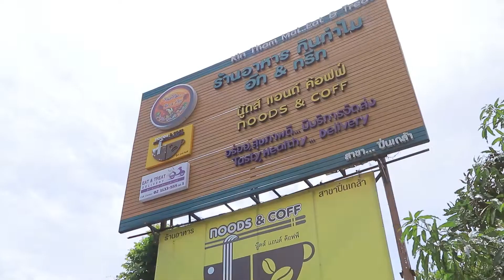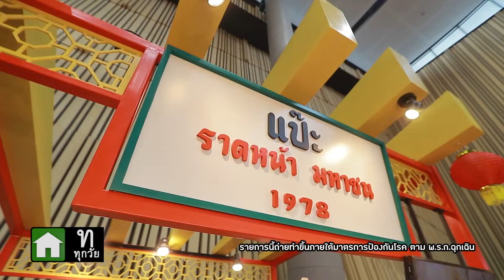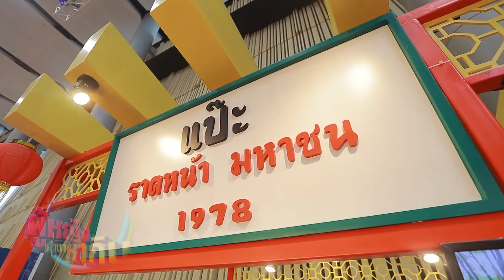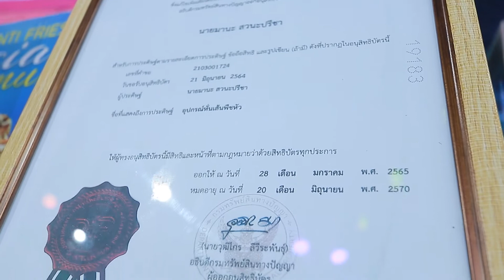ผู้หญิงทำมาหากิน : รวมร้านอร่อย เจอกันได้ที่งานผู้หญิงทำมาหากินยกครัว | 6 ต.ค. 65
• ทางช่อง WORKPOINT หมายเลข 23 เวลา 14.20 น. ทุกวันจันทร์-พฤหัสบดี